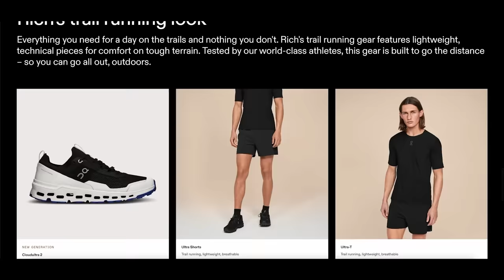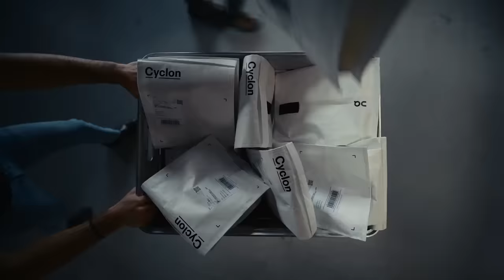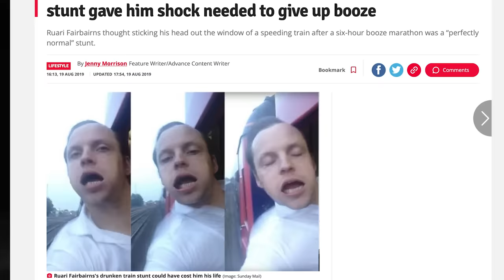The LIMITLESS Power of An Alcohol-Free Lifestyle | One Year No Beer | Ruari Fairbairns | Rich Roll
Rich sits down with 'One Year No Beer' co-founder Ruari Fairbairns to talk about the mental and physical health benefits of ditching booze.To read more about Ruari and peruse the full show notes, go here👉🏾
✌🏼🌱 - Rich

TIMESTAMPS

00:00:00 Intro
00:01:26 The growing popularity of the alcohol-free lifestyle
00:02:04 The slow paradigm shift in society's relationship with alcohol
00:05:17 The negative effects of alcohol and the need to spread awareness
00:08:30 The negative impact of alcohol on the brain and body
00:10:22 Alcohol's impact on sleep and weight loss
00:12:38 Alcohol as the World's Most Harmful Drug
00:14:26 Peer Pressure and Fear of Ostracization
00:18:05 The importance of control in changing the relationship with alcohol
00:20:52 The need to change the conversation about alcohol
00:24:16 Different approaches to alcohol intervention
00:26:12 Preventing rock bottom moments and promoting change
00:31:18 The impact of stress on alcohol consumption
00:33:16 Ad Break
00:34:28 The need for emotional sobriety
00:37:17 Addressing past trauma and its connection to alcohol use
00:39:22 The pattern of needing someone to save me
00:42:05 The importance of community in changing your relationship with alcohol
00:48:20 The letter to Richard Branson
00:50:04 The failed attempt at The Apprentice
00:52:00 Becoming an Oil Broker
00:54:49 Setting the Crude Oil Price
00:57:00 The consequences of unhealthy behavior patterns
00:59:12 The impact of spreading the message
01:02:25 The decision to leave the well-paid career
01:03:05 The importance of meaning and purpose
01:05:41 Ad Break
01:07:13 The turning point: starting meditation
01:10:45 Preventing a Serious Relationship with Alcohol
01:13:05 Raising Money and Impacting the Masses
01:16:38 Corporate integration
01:18:47 The impact of the program
01:21:08 Stepping it up a notch
01:22:14 Stealth drinking
01:23:41 Impact of the pandemic
01:28:55 The challenge of selling the alcohol-free lifestyle
01:30:12 Breaking bad habits and forming new habits
01:35:21 The hard cases and recovery modalities
01:38:27 Addressing lifestyle factors and core drivers
01:40:34 The impact of alcohol on sleep
01:41:49 Alcohol as a catalyst for transformation
01:42:54 Complete Control Program
01:46:14 The impact of trauma work and stress management
01:47:56 Embracing powerlessness and unmanageability
01:50:27 ADHD and its relationship with alcohol
01:53:03 The stress cycle and alcohol as a coping mechanism
01:54:11 The importance of meditation and tools for stress relief
01:56:19 Understanding ADHD and finding relatability
01:59:23 Finding purpose and fulfillment
02:01:26 Alcohol as a barrier to success
02:07:35 Meeting Richard Branson and sharing the One Year No Beer story
02:09:25 The importance of persistence in spreading the message
02:11:51 The importance of making fundamental shifts
02:12:35 The importance of accountability, connection, support, and education
02:12:55 The impact of changing one's relationship with alcohol
02:15:47 end

I LOVE MAIL! SEND IT HERE:
2630 Conejo Spectrum St.